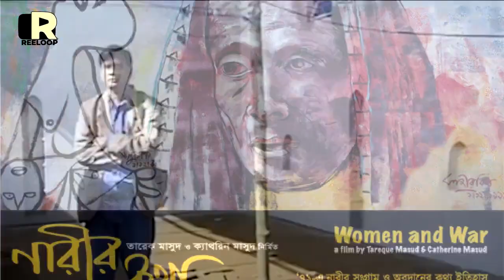তারেক মাসুদ সিনেমার ফেরিওয়ালা Tareque Maud Bangla Cinema Reeloop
Channel name: 'Bangladesh Classics'